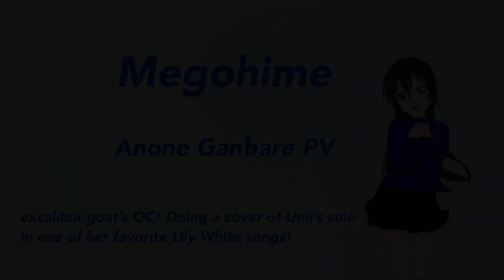Megohime - A • NO • NE • GA • N • BA • RE! Dance Cover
I'll be posting my dance covers here and on my Instagram @megohime.eden! I actually haven't posted this onto my instagram before, so this is never before seen *content* and this was filmed back in April 2020.

Song is originally sung by Lily White, a subunit of µ's, and this is a Umi solo version of the song.